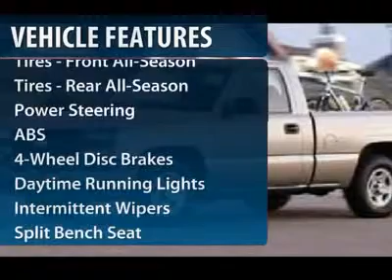2003 CHEVROLET SILVERADO 1500 Cherry Hill, NJ 00122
2003 CHEVROLET SILVERADO 1500 Cherry Hill, NJ
Stock# 00122
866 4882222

Don't miss this 2003 Chevrolet Silverado 1500. It's equipped with  transmission and features a Victory Red exterior. With 105382 miles, you'll want to take this car home. Make a great choice today.